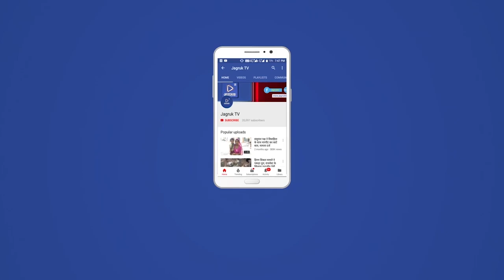नागाणी : श्रीमदभगवदगीता के समापन पर किया यज्ञ और निकाला झाँकियाँ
नागाणी हनुमान मंदिर के सामने गौ गीता सनातन धर्म यात्रा का शुक्रवार को बड़े धुम धाम से सम्पन्न हुआ मालाराम प्रजापत और महेन्द्र कुमार सोनी ने बताया है की एक सप्ताह पहलें आयोजन श्रीमद भागवत कथा और नानी बाई का मायरा का प्रारंभ हुआ था हर दिन अलग-अलग कथा सुनाकर अन्तिम दिन नानी बाई का मायरा भरा गया और रात्रि को भंजन संध्या रखी गई और दिन को पुरे गांव में बड़े उत्साह से झाँकियाँ,निकाली गई और शुक्रवार को पंडितों द्वारा मंत्रा बोलकर यज्ञ का आयोजन किया गया गांव के जानें माने दानवीर भंवर भाई सोनी और उनकी धर्मपत्नी यज्ञ में भाग लिया साथ मोहन लाल छीपा वागाराम सैन नाथु भाई चौधरी महेन्द्र कुमार सोनी भगाराम सुथार हँसा राम प्रजापत पिन्टु भाई मोहनलाल सैन भी अपनें परिवार के साथ यज्ञ में बैठे और गांव की खुशहाली के लिए ईश्वर से मांग की इस मौके पर गांव के सैकड़ो लोग मौजूद थे